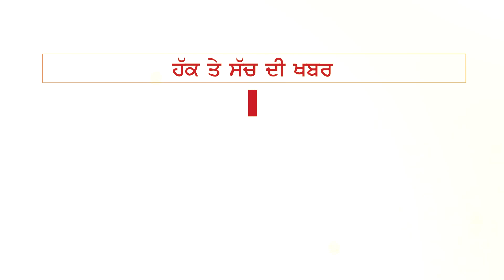ਅਟਾਰੀ 'ਤੇ ਹੋਣ ਵਾਲੀ Retreat Ceremony ਅੱਜ ਤੋਂ ਹੋਈ ਸ਼ੁਰੂ | THE FACT NEWS